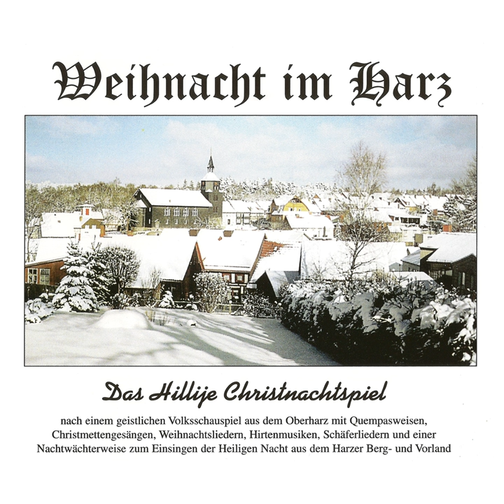Einen schön'n guten Abend (Live)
Einen schön'n guten Abend (Live) · Laienspielkreis Benneckenstein

Weihnacht im Harz

Artist: Laienspielkreis Benneckenstein
Composer: Traditional
Lyricist: Traditional